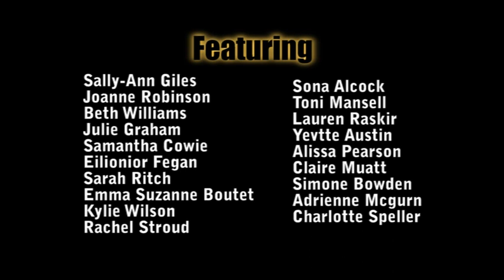The British Isle Pole Dance Champion 2010 DVD Trailer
Trailor for the up and coming British Isles pole dance champion DVD, shot in October 2010.